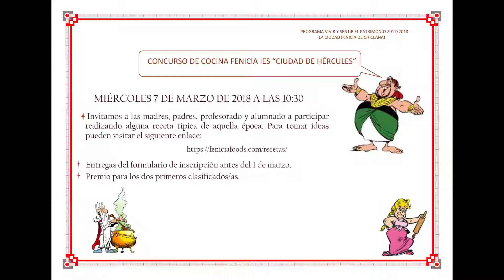Concurso Cocina Fenicia IES Ciudad de Hércules 2018. Chiclana